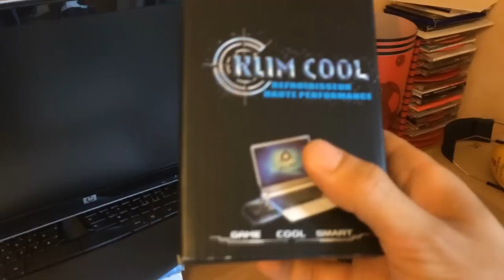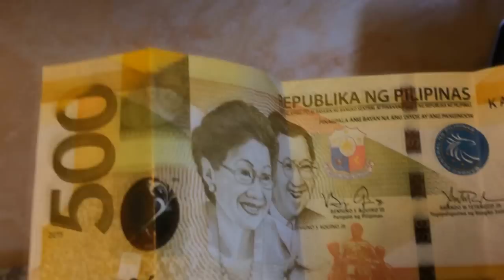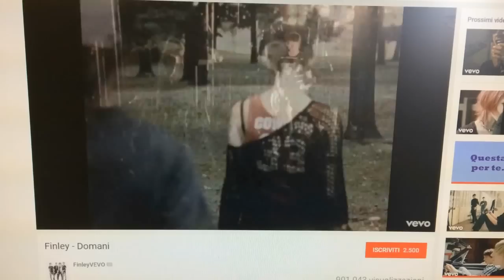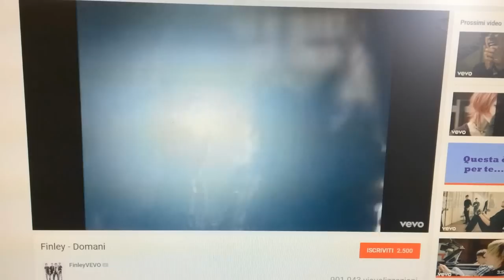Si Parte! Destinazione Manila - VlogFilippine 0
Carma è in procinto di partire per un viaggio che lo porterà dall'altra parte del mondo. Con questo video inaugura la serie di vlogs che documenteranno la sua permanenza nelle Filippine.